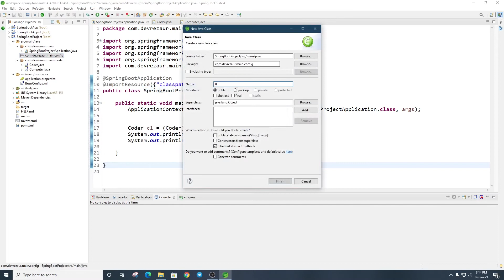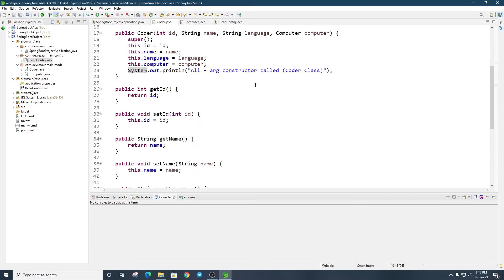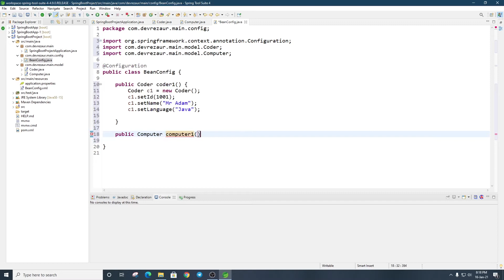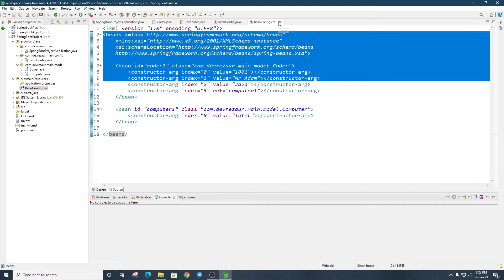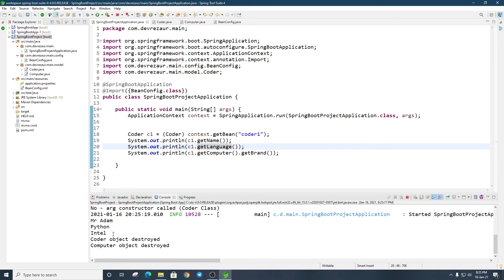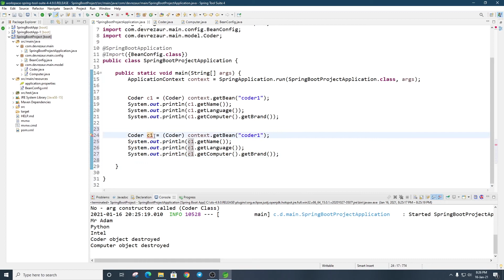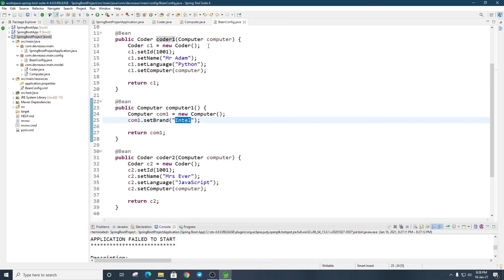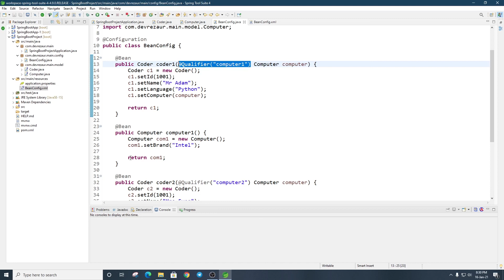07. Java Config Based Setter Injection | Spring Boot Tutorial in Bangla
In this tutorial we will learn about Java configuration based setter injection. How we can configure dependencies and attributes using java configuration & setter injection.